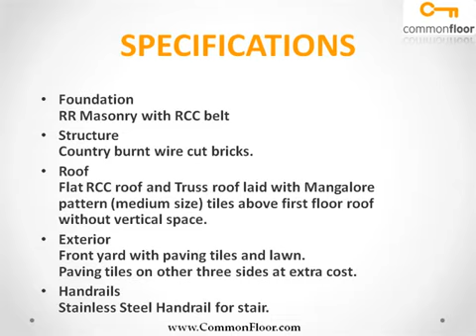Raj Nakshatra Gardens Kochi